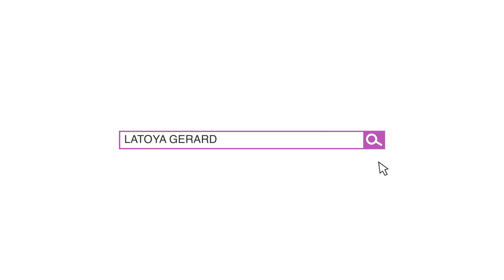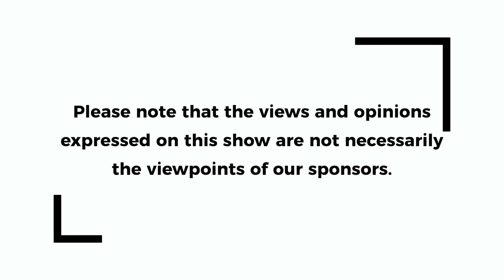Episode 91 SisterSpeak+BrotherBreak: Maurice Brightharp, Part 1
Maurice Brightharp tells us about his youth that was riddled with alcoholism. It began at an early age and shaped a major part of his life.